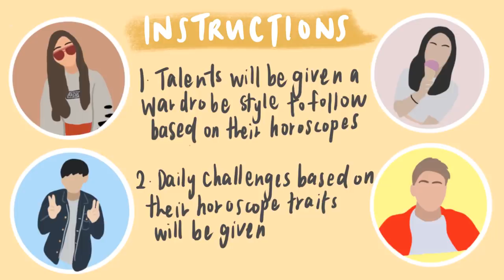Singaporeans Try: We Let Horoscopes Decide Our Lives For 72 Hours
(Click 'CC' for subs!)
Ever read your horoscope and was like “O-M-G, It Me!” Cause we have!
In this episode of Singaporeans Try, we challenge the horoscope stereotypes by forcing our cast to live like them!

Edited by:
Nicolette Cheng